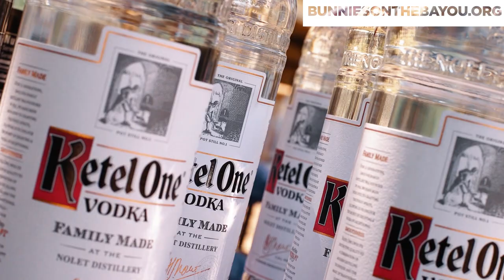Bunnies on the Bayou 2019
Join us every Easter Sunday, when Houston's LGBTIA+ community comes together for Texas' largest outdoor cocktail party/fundraiser where 100% of the proceeds go directly to local LGBTQIA+ charities. Over the last decade, Bunnies on the Bayou has given away over $1.2 million. So grab your bunny ears and come Sunday Funday for a good cause. This is not your typical Easter Sunday.

Bunnies on the Bayou, Inc. is a 501(c)3, all-volunteer organization dedicated to the raising and distributing of funds for various charitable, educational and cultural programs that seek to improve the quality of life and promote education and awareness of human rights for individuals in the Houston LGBTQIA+ community.

For more information and to purchase tickets visit: bunniesonthebayou.org